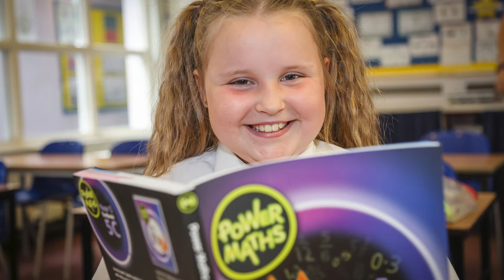Kinson Academy Short 1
Introduction to our school